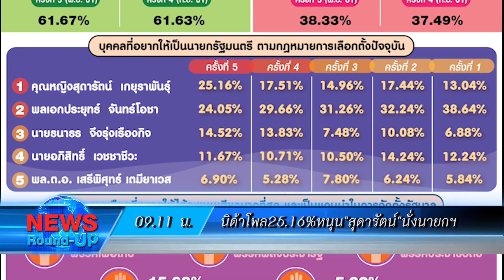เกาะสถานการณ์ 10.30 น. (25/11/61)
09.11 น.  นิด้าโพล25.16%หนุน"สุดารัตน์"นั่งนายกฯ
09.21 น.  กรมควบคุมโรคให้กำลังใจสาวเสิร์ฟถูกตบหน้า
09.37 น.  ปทุมธานี!นศ.ถูกฟอร์จูนเนอร์ชนแล้วหนีดับคาที่
09.45 น.  พังงาระบาดหนัก!แก๊งเงินกู้นอกระบบ